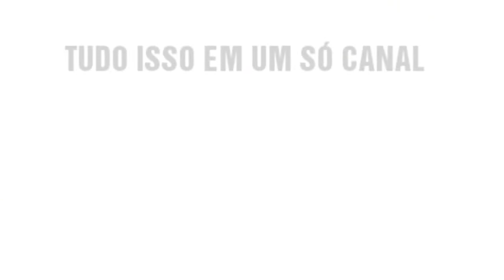FIFA - JORGE SAMPAOLI - ATLÉTICO MINEIRO / FACE REALISTA / LOOK ALIKE / HOW TO MAKE / MANAGER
Tutorial realista do treinador argentino Jorge Sampaoli, editado no jogo FIFA  para comandar o seu time no modo carreira.